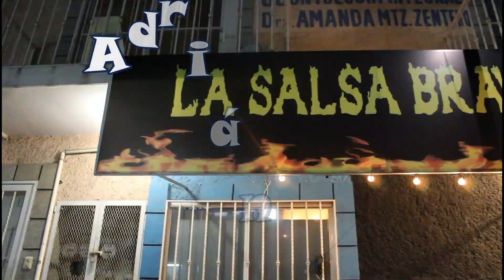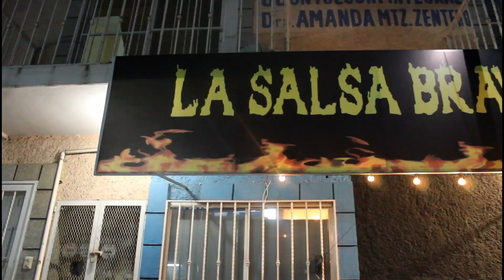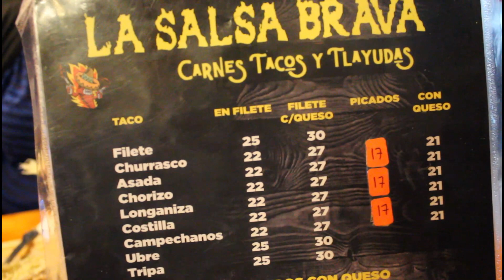Esta salsa si que está brava en Tuxtla Gutierrez Chiapas.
Hola amigos aprovechando que sigo en Tuxtla Gutierrez Chiapas tuve la oportunidad de visitar un lugar llamado la salsa brava, dejame decirte que esta bien brava y buenisima, tiene varias especialidades como lo son tuetano especialidad de la casa, así como churrasco, costilla, etc. Recomendación si vienes a tuxtla gutierrez

Recomiendame un lugar para visitar aquí en Tuxta Gutierrez. Me quedaré hasta diciembre.